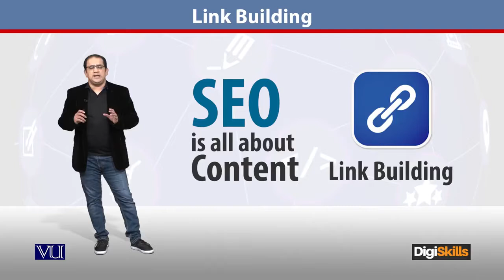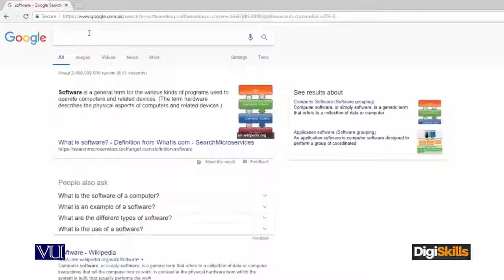148 - E Commerce ¦ SEO in Urdu ¦ Link Building ¦ DigiSkills Pakistan - E - Commerce By Digiskills